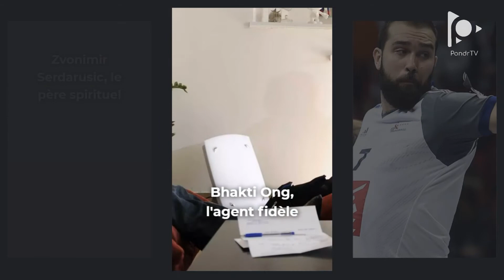Frères Karabatic | Zoom sur la Famille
Nikola Karabatic, Désigné meilleur handballeur mondial de l'année en 2007, 2014 et 2016 par l'IHF4, il est considéré comme l'un des meilleurs joueurs de l'histoire de ce sport. Sa puissance physique, son habileté technique et son intelligence tactique en font un joueur complet et polyvalent, capable d'impacter le jeu tant en attaque qu'en défense. Au fil des années, celui que l'on surnomme Niko a su faire évoluer son style de jeu, devenant un réel maître à jouer qui facilite le jeu pour ses coéquipiers. Arrivé à seulement 18 ans en équipe de France, Nikola a su prendre ses responsabilités, devenant très vite un leader sur et en dehors des terrains de handball.

Luka Karabatic, Bien qu'issu d'une famille où le sport principal est le handball — son père Branko Karabatić est un ancien international yougoslave évoluant au poste de gardien de but et son frère aîné Nikola Karabatic est l'un des meilleurs joueurs du monde — il se destine dans un premier temps vers le tennis, obtenant un titre de champion de France par équipes à onze ans et étant classé  à 19 ans.